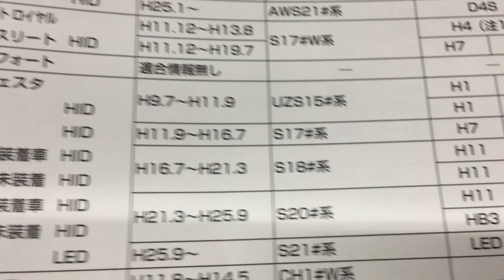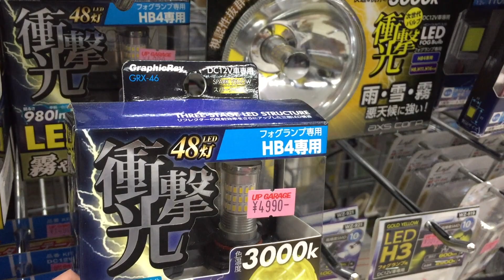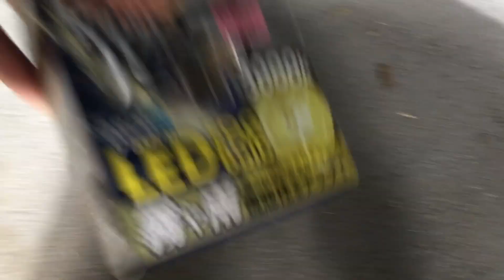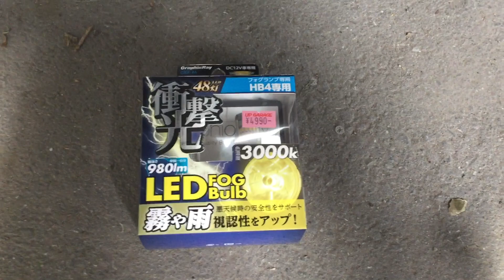前編【１８マジェスタ】フォグランプ交換方法